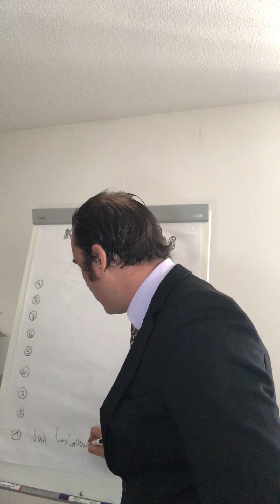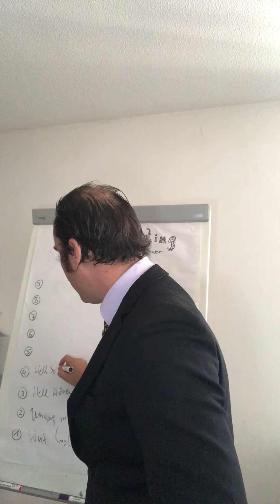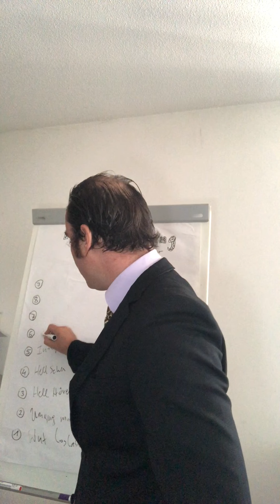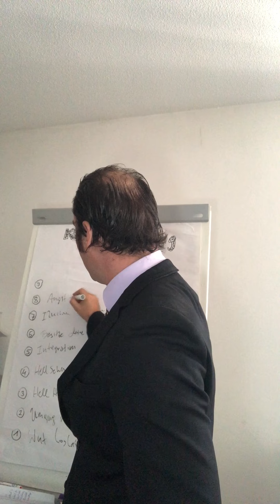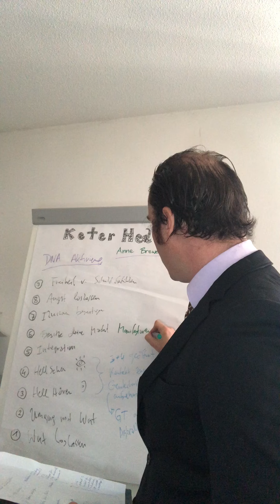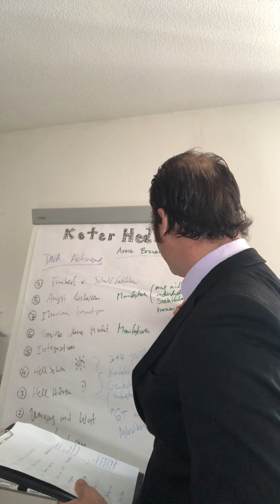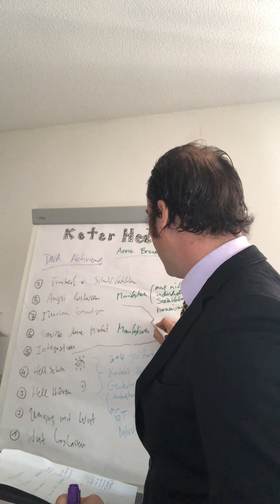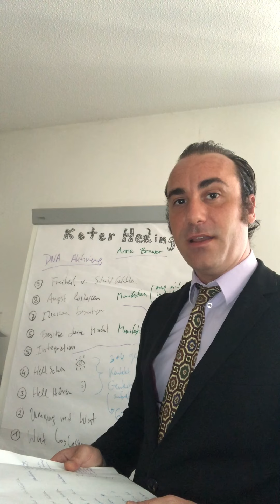Keter Healing: DNA Aktivierung Teil 1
Quelle:

Buch: 12-Strang DNS - Das Erbe des Lichts von Anne Brewer